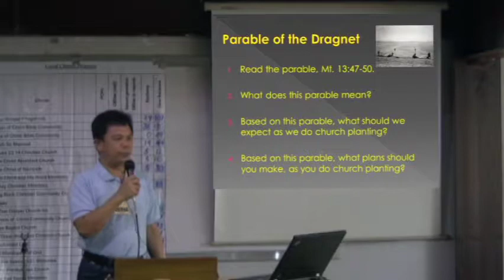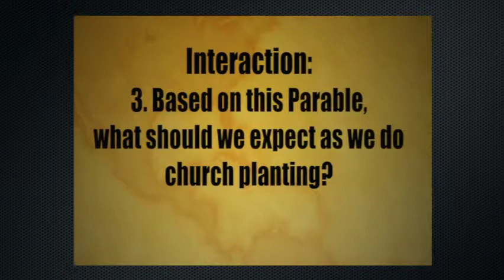T4T 14 1 1 Parable of the Dragnet